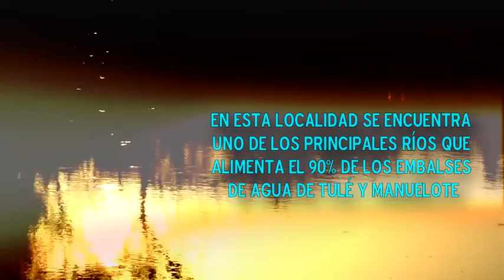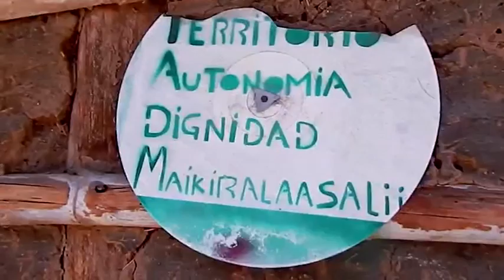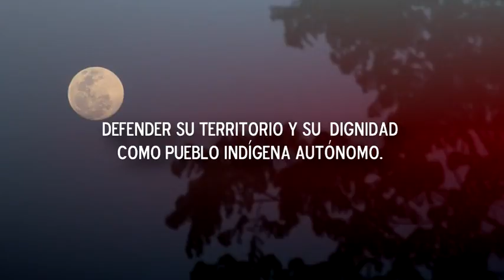LOS QUE NO SE VENDEN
Camarografo